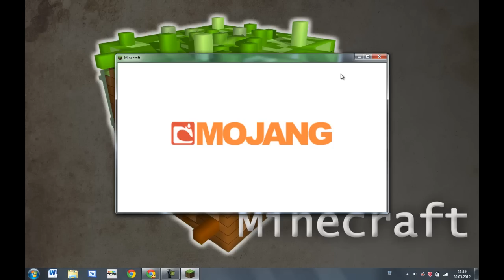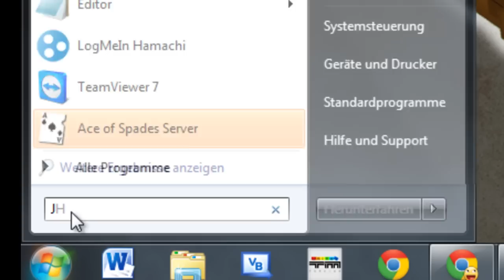Grafikkarte wechseln, bei mehreren! [MINECRAFT]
Sorry, keine Stimme